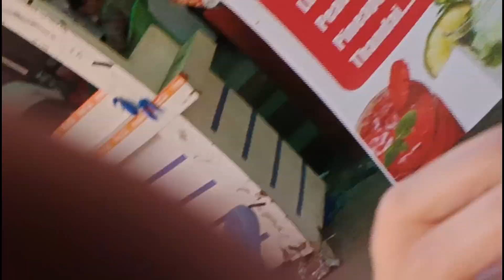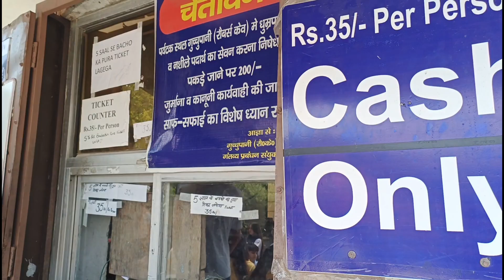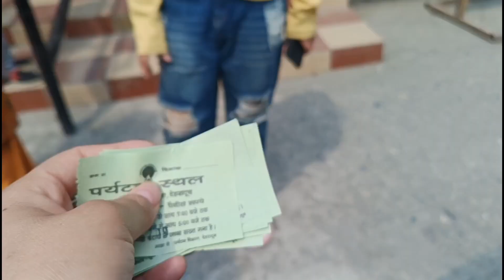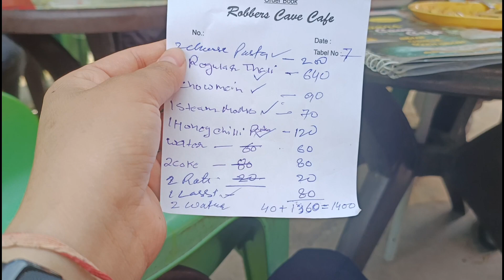देहरादून में couples के लिए सबसे Best place 😍 robbers cave|| Guchu Pani dehradun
dehradun vlog
robbers cave dehradun
देहरादून में